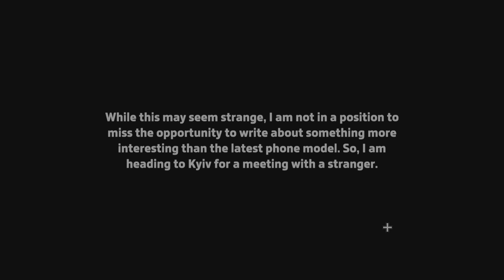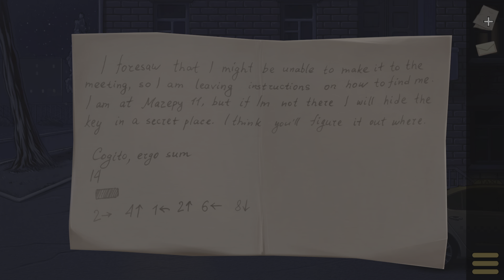Trust No One Demo